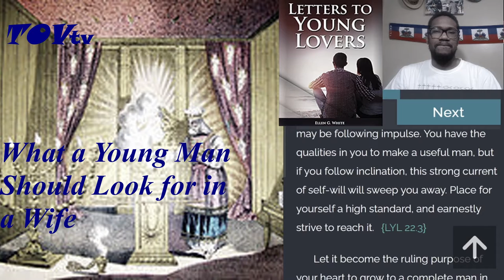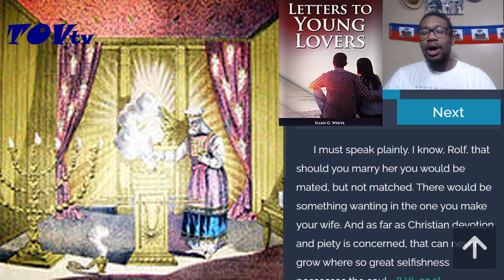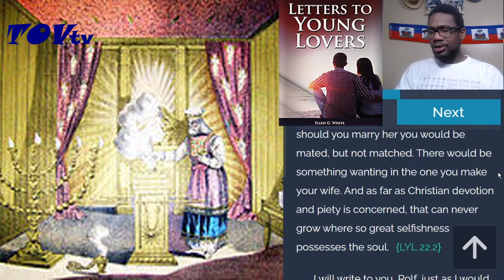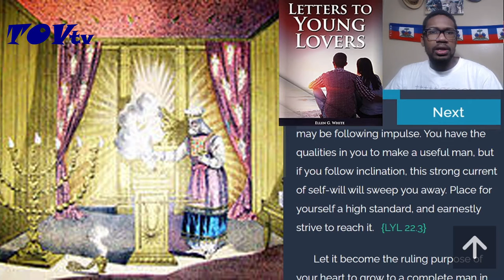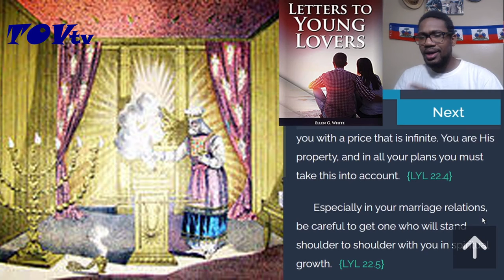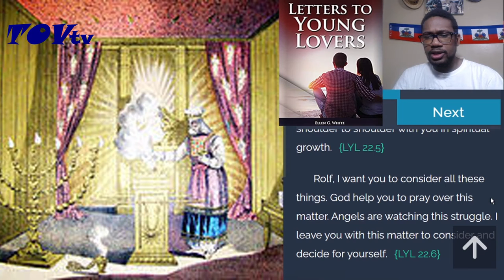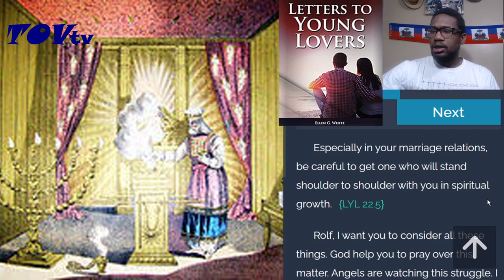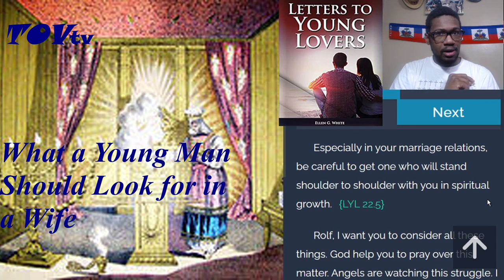Section 2: Finding the Right Mate: What a Young Man Should Look for in a Wife Part IV - TOV Reaction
Let a young man seek one to stand by his side who is fitted to bear her share of life's burdens, one whose influence will ennoble and refine him, and who will make him happy in her love. LYL 20.1